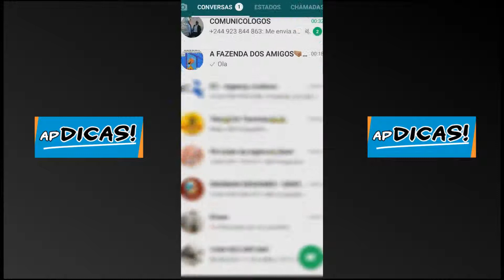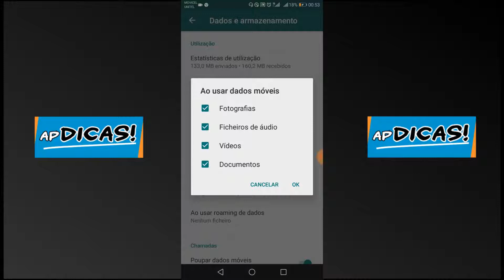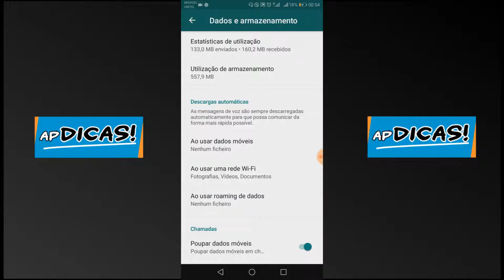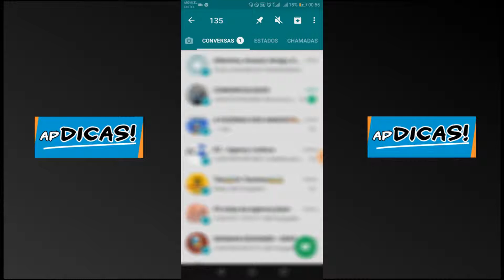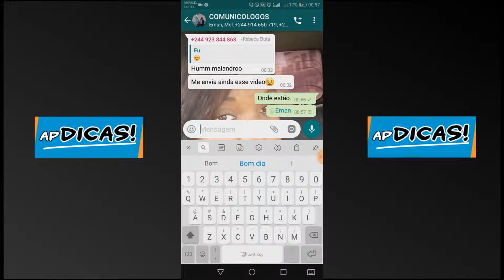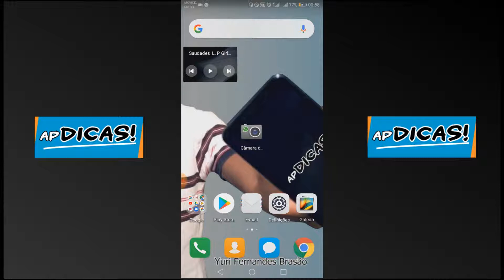Programa Ap Dicas 2wmv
Na primeira edição do programa, vou falar de alguns truques escondidos no WhatsApp que você nunca pensou que existiam.